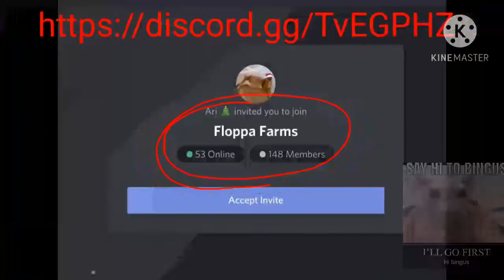Big Floppa Discord server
Wanna join a funny server with a funny cat? Well here is Floppa Farms! Just a community hang out and send memes

-nice fun people
-bots
-A custom Floppa Bot
-Floppa Ofc
-memes
-music